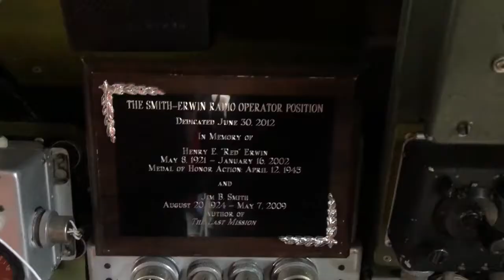CAF AirPower History Tour of Historic WWII Aircraft at Westover Metropolitan Airport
The CAF AirPower History Tour of Three Historic WWII Aircraft flew into the Westover Metropolitan Airport.